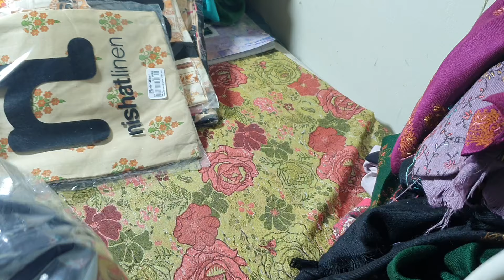Nishat luxury collection and woolen stoler 03032929979